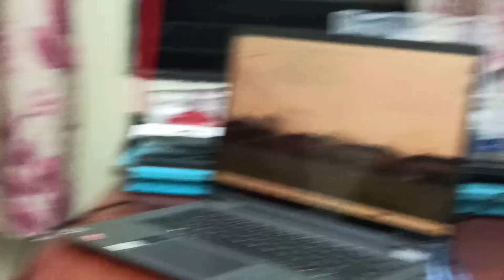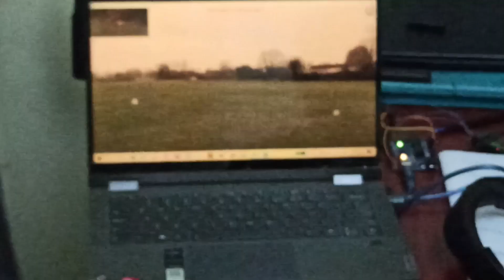Used my Arduino to connect a transmitter to a flight simulator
Pica sim is a free RC plane flight simulator that can be controlled with an external radio transmitter or joystick and is also available in play store on android. The FlySky fs i6 transmitter is connected to a receiver with a ppm out that is being fed to the Arduino Uno running the Unojoy joystick code and a joystick driver is installed on my windows PC.